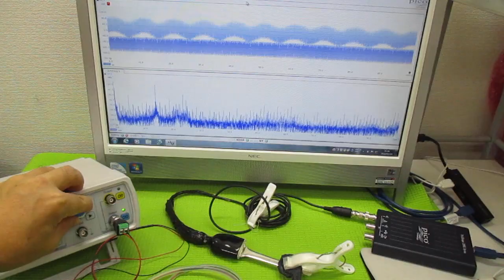超音波プローブの発振制御による振動評価技術 ultrasonic-labo